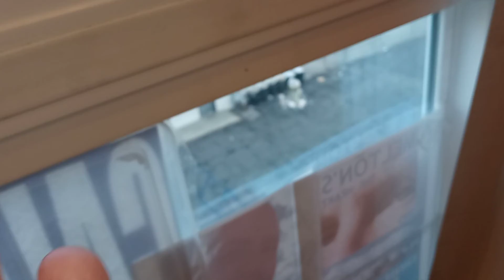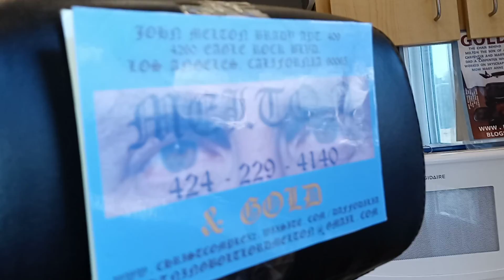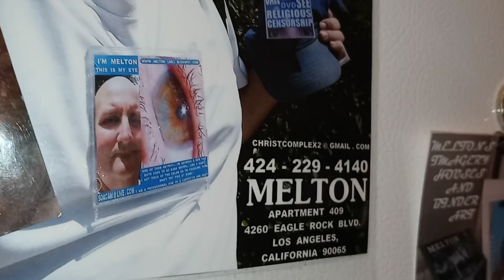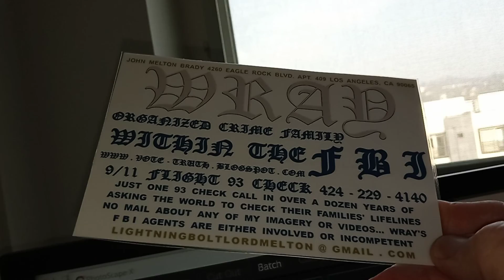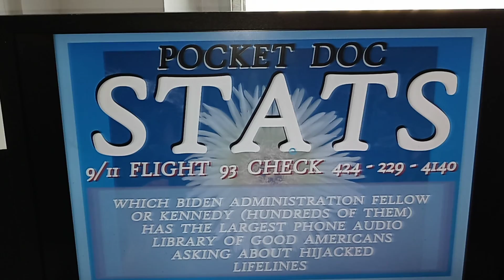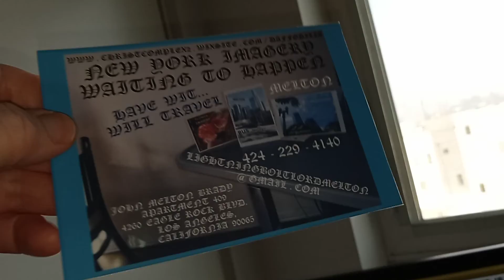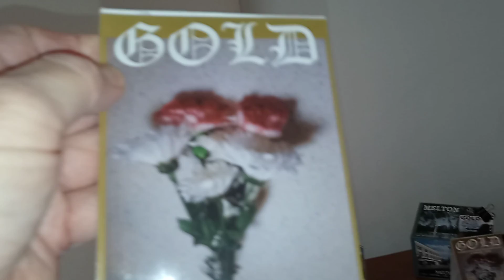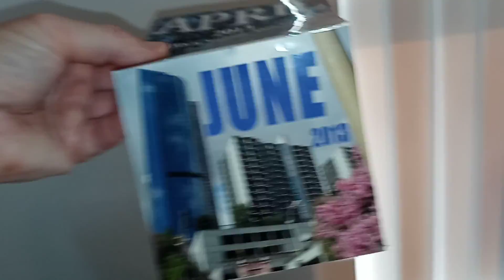SERMON AND STIGMATA WOUNDS